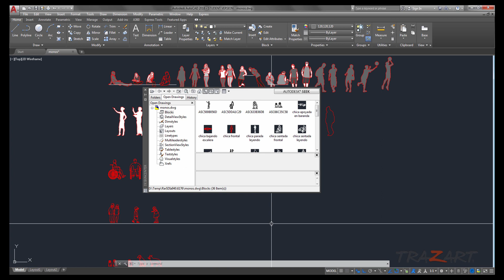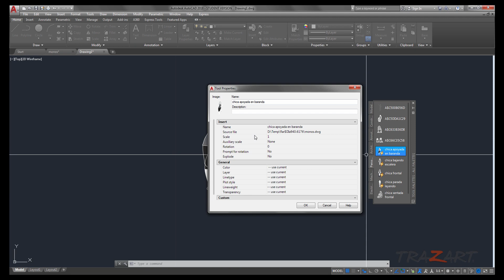Descubre las Toolpalettes de AutoCAD: Ahorra Tiempo y Aumenta tu Productividad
¡Bienvenidos a nuestro canal! En este tutorial, te enseñaremos todo lo que necesitas saber sobre las toolpalettes en AutoCAD. Aprenderás cómo acceder y personalizar tus toolpalettes para facilitar tu flujo de trabajo, además de consejos prácticos para utilizar herramientas y bloques de manera más eficiente. Ideal para principiantes y usuarios avanzados, este video mejorará tu productividad y hará que tus proyectos sean más fluidos.

Después de ver este video, serás capaz de:

Crear paletas de herramientas personalizadas según tus necesidades específicas.
Acceder fácilmente a tus bloques desde cualquier dibujo.
Insertar bloques de manera rápida y precisa, incluso en capas que aún no hayas creado.
Optimizar tu flujo de trabajo y aumentar tu productividad en AutoCAD.
No subestimes el poder de las paletas de herramientas en AutoCAD. Únete a mí en este viaje para descubrir cómo esta herramienta puede revolucionar tu forma de trabajar. ¡No te pierdas esta oportunidad de mejorar tus habilidades y llevar tu diseño técnico al siguiente nivel!